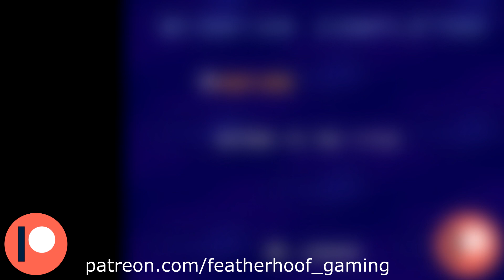For the Robo-Birds || Mega Man X4 #04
We fight the game's two bird-type opponents back to back, attempting to get top grades and not fall out of the sky.